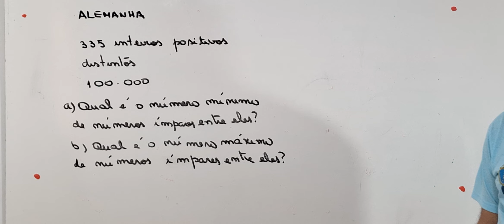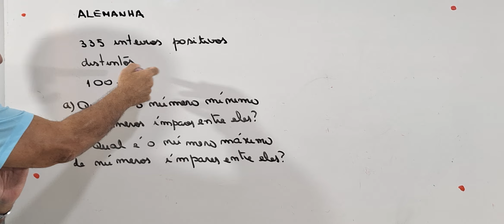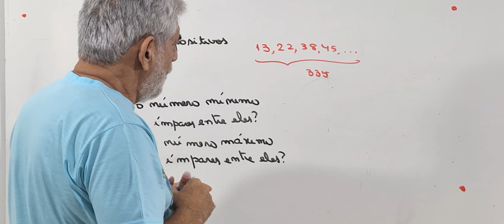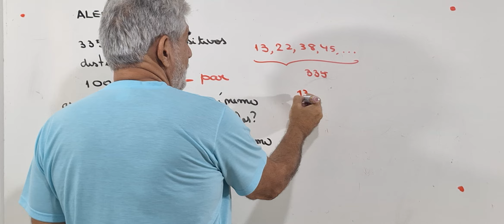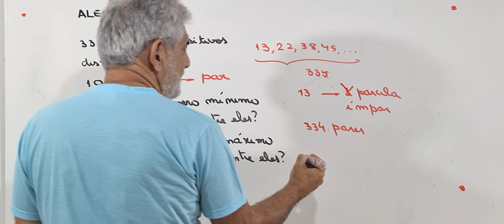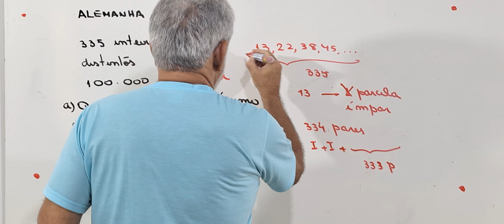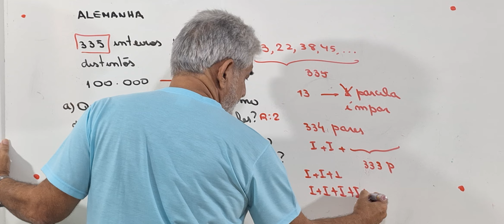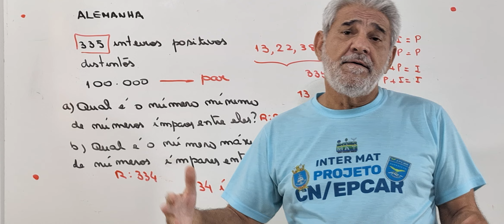Fácil mas Linda !